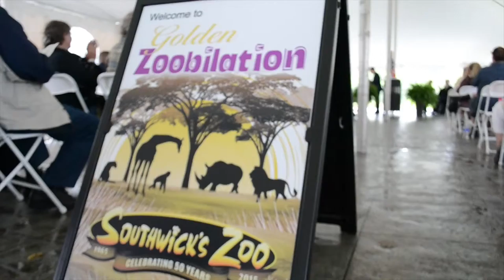Governor Baker Attends Southwick's Zoo Groundbreaking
On Sunday, June 28th, Governor Baker visited Southwick's Zoo in Mendon to celebrate its 50th Anniversary. He fed giraffes, visited tigers, and even posed for a selfie with some elephants.